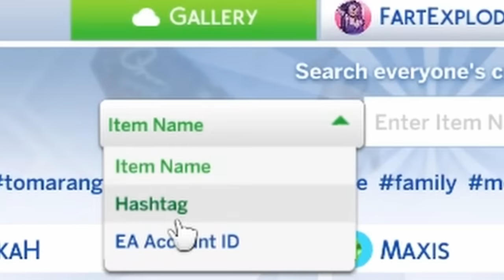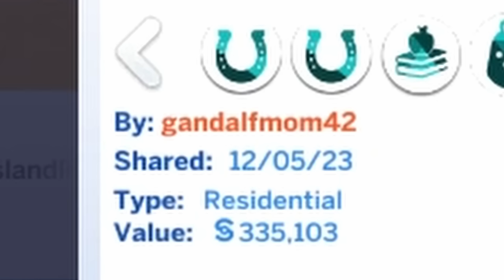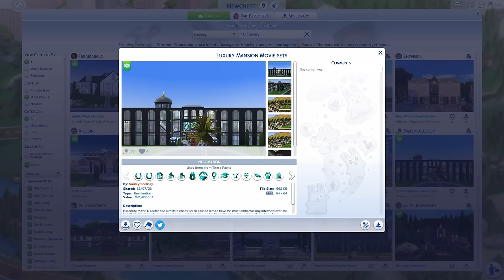Your Sims CAN'T AFFORD This House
These houses in The Sims 4 are WAY TOO EXPENSIVE! So, we're going to be reviewing them!

0:00 - the most magical thing omg
8:32 - the princess tower (horrifying)
13:40 - hollywood has too much money